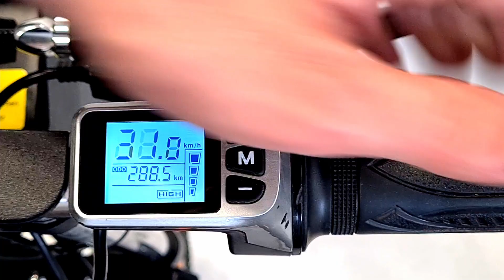Disable speed limit Tomini M01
Instructions showing how to remove the speed limiter in Tomini M01